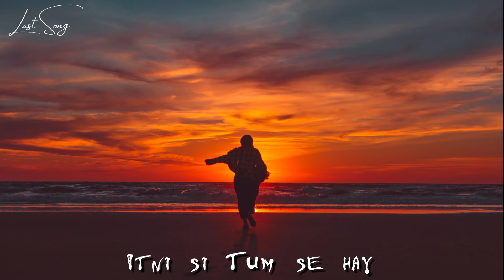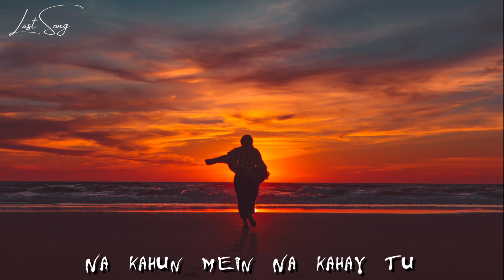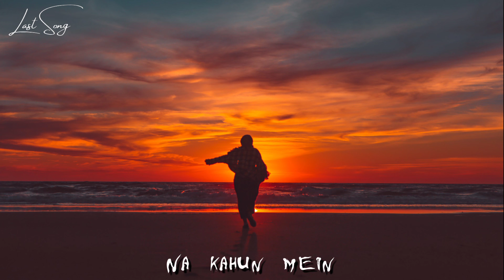Umer Farooq - Sitaron Se (Lyrics)